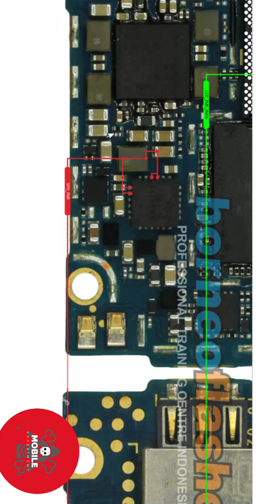oppo a51 and a51w display light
credit by
Borneo schematic

video in use this
use this Mobile